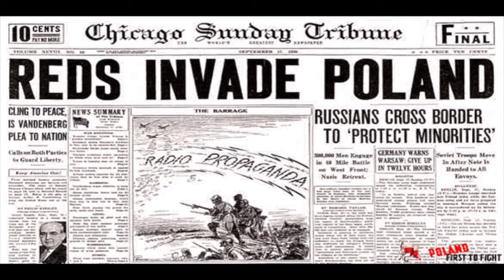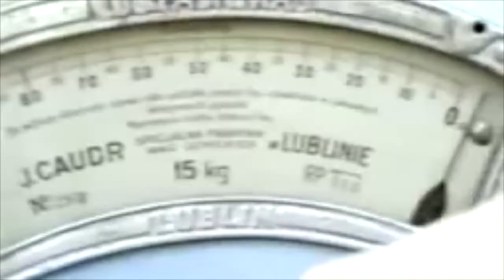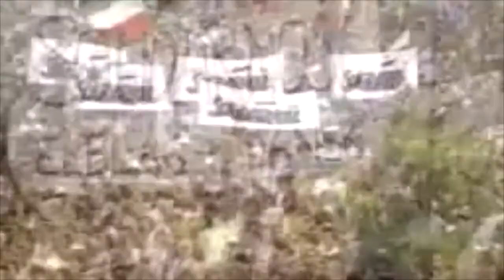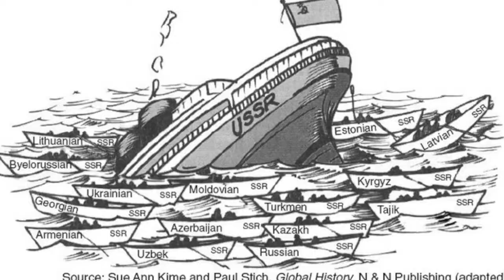Polish Solidarity Movement